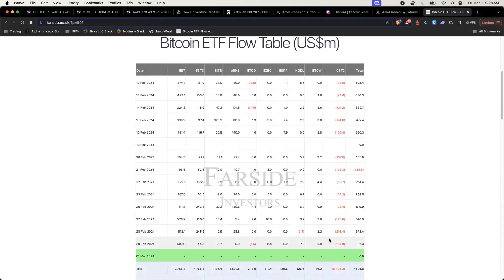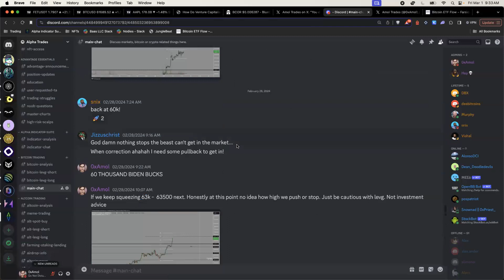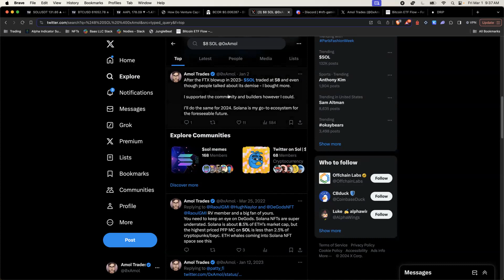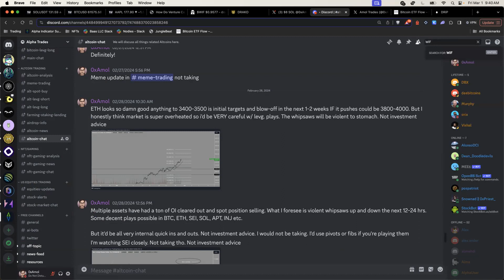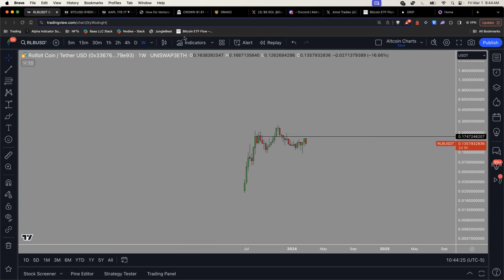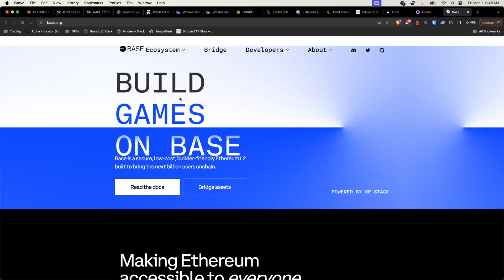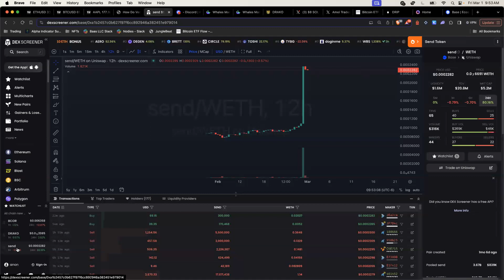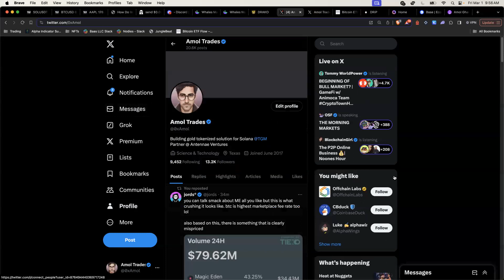Market wide pullback | Next leg in Solana and Base chain | DRAKO, BCOR, SNS, SOL, RNDR and BTC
You get:
- 2 videos a day of Crypto market analysis
- LIVE updates + voice sessions in the private Discord chat
- Individual Crypto asset updates + Requests
- Access to view how we conduct LIVE trading in our 5k challenge account

Information presented by the Alpha Trades LLC community should not be taken as financial advice. We are a platform that is purely educational, entertainment, and informative in the transparency of how we trade in the markets.